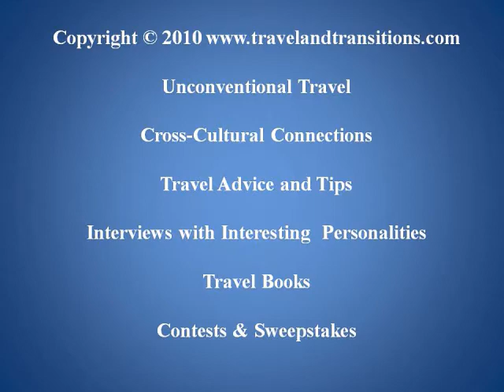Travel Spain: Asturias -- Nature's Paradise. Arrival in Oviedo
Spain has long been one of my favourite travel destinations. Although I have already travelled in the south of Spain, around Barcelona and on several Spanish islands, I had long dreamed of visiting the lush green north of Spain, "España Verde", as they say. So on May 24, 2010 I arrived in Madrid and drove with my rental car through the province of Castile and Leon into the Principality of Asturias, my destination for the next 7 days.

I arrived in the evening and checked into my hotel, the centrally located 5-star Barcelo Oviedo Cervantes Hotel, and started to explore the city of Oviedo, capital of Asturias. The Oviedo area has been settled since Roman times and the city itself was founded in 761. In my brief walk in the city's centre I explored Oviedo's attractive downtown area and took in sights such as the Cathedral of San Salvador which dates from the 13th century. The old quarter is composed of a maze of narrow cobble-stoned streets with many shops, bars, restaurants and "sidrerias" (bars that sell Asturian cider, a local specialty).

The main shopping area is conveniently blocked to road traffic and allows pedestrians to enjoy a relaxed stroll. The attractive Campo de San Francisco park is located right in the heart of the city and surrounding it are many interesting statues and sculptures that the city has to erected in different corners of the downtown area. When it got dark and drizzly I retired back to my comfortable room to rest up for the next day when my explorations of Asturias would really begin